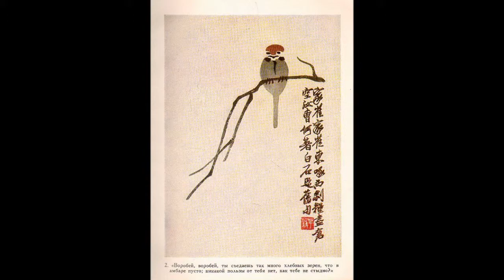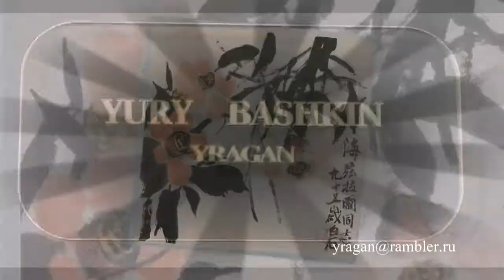китай живопись стиль гохуа Ци Байши,путешесвуем с Ларуссия